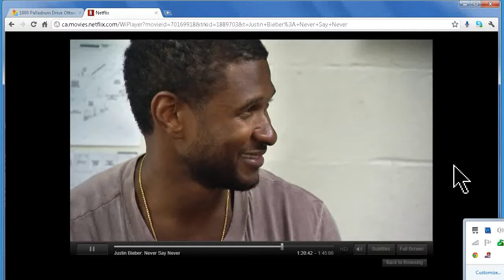Justin Bieber drinking wheat grass juice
Benefit;
Grasses are the foundational food for most  land based life.  Wheatgrass was identified as the finest grass food of all after a series of intensive agricultural research studies spearheaded by Dr. Charles Schnabel and assisted by Dr. George Kohler, Dr. Richard Graham, Conrad A. Elvehjem and E. B. Hart in the 1930s, 40s and 50s.  Of particular note, they performed direct comparisons of wheatgrass against other well regarded vegetables including spinach, broccoli and alfalfa.  While animals fed these foods exclusively began to waste away, those fed only wheatgrass thrived on it.  This spawned further research which showed that wheatgrass contains a broad spectrum of vitamins, minerals, antioxidants, amino acids, essential fatty acids and enzymes.  In addition, their research also identified benefits that could not be associated with any of these known nutrients.  The expression "grass juice factor" was termed to descibe beneficial powers in grasses that were distinct.